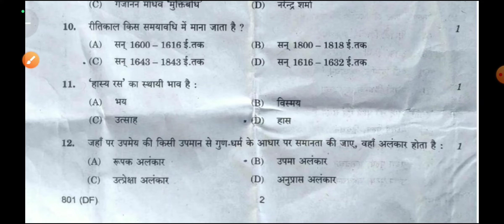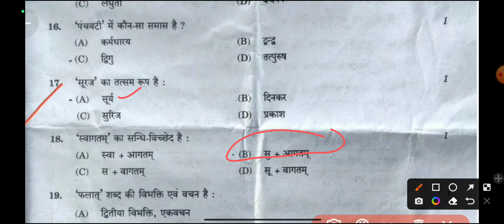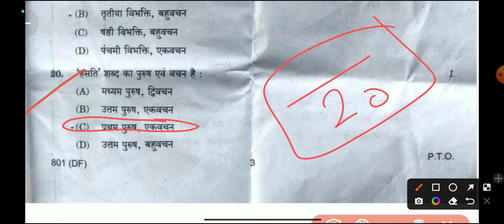class 10 hindi paper solution 801 DF 16 February 2023 up board 16 फरवरी solved mcq 🔥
Class 10 hindi paper solution 2023 up board
Classes 10th hindi solved paper